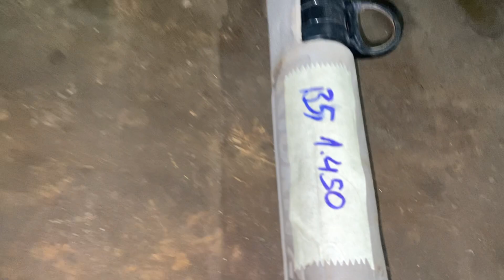4/12 Lô Máy Cắt Cỏ Nhật Bãi Honda GX31+ GX25 + Mitsu + Maru ... LH:0388039136; 0973164668